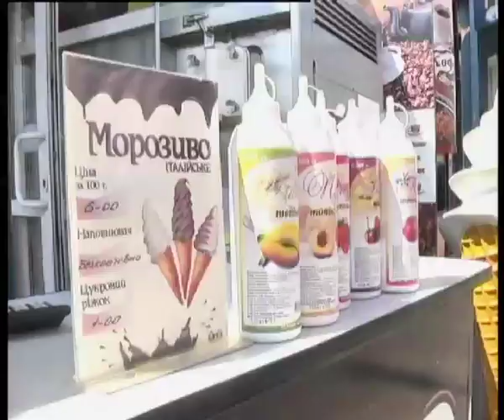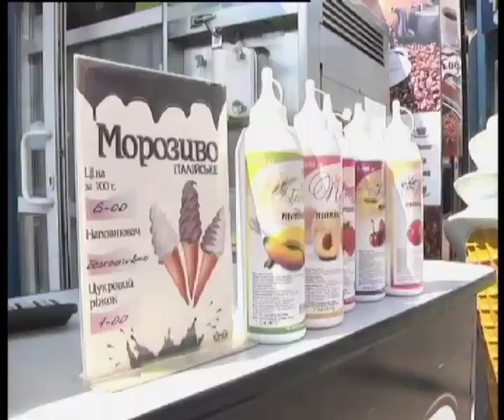Телеканал ВІТА новини 2014-06-13 У Вінниці оживає стихійна торгівля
З початку року муніципальні поліцаї зловили кілька сотень горе-бізнесменів які нехтували правилами торгівлі. Переважна більшість як і годиться сплатила штрафи. Та адміністративне покарання не відлякує  стихійників.